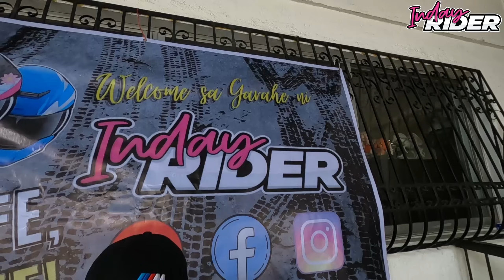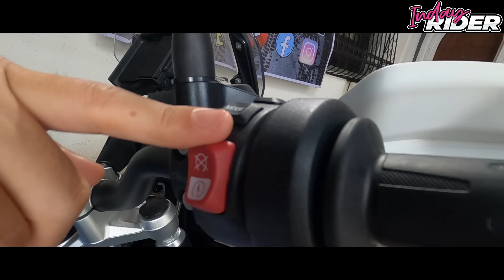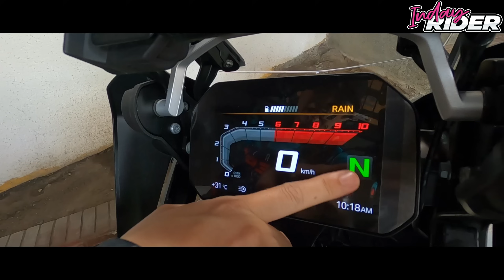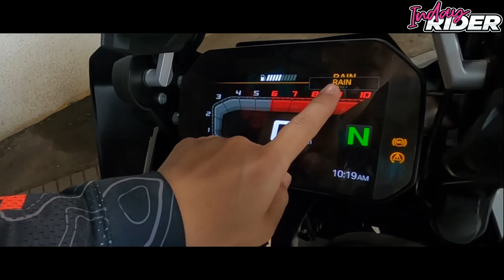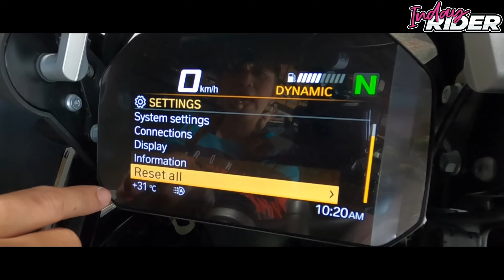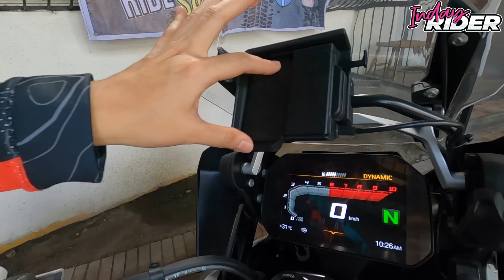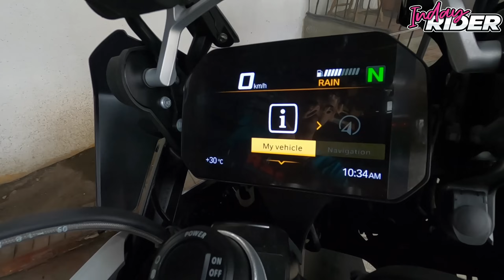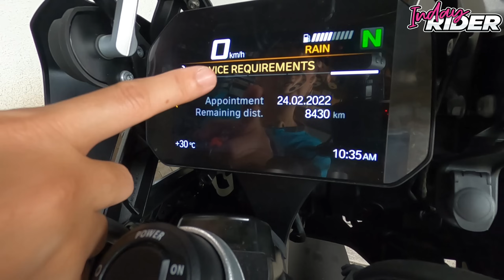BMW R1250 GS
The BMW R1250 GS is an adventure bike at its finest. This is what they call the ultimate dream bike. Dream bike ko rin :) The best upgrade adventure bike you will ever have. Great features combined with great modern technology. Features that will help every rider to feel safe. Superb riding comfort that is perfect for your long rides.
SRP 1,575,000-1,675,000
For unit Inquiries, contact
Paolo Arespacochaga of Motor Ace BMW at 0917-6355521